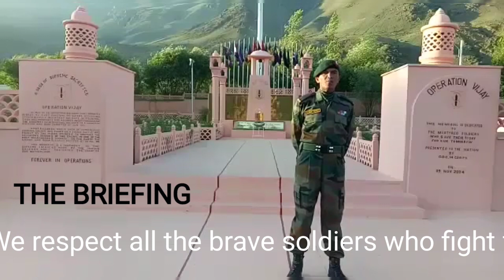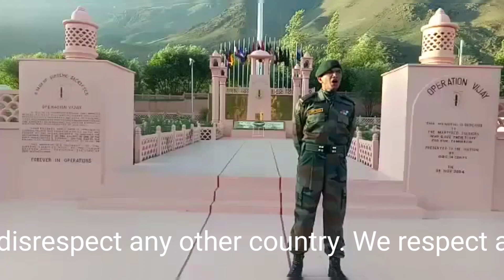Kargil War Memorial | The Briefing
The Briefing At Kargil War Memorial In Dras
A Tribute To The Soldiers On The Auspicious Day Of Kargil Vijay Diwas
By THE PENTAGON PICTURES